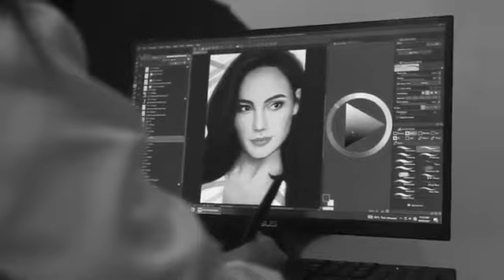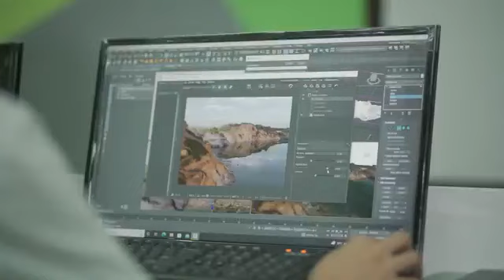RAITE 2022 - VIDEO EDITING - Entry no. 19